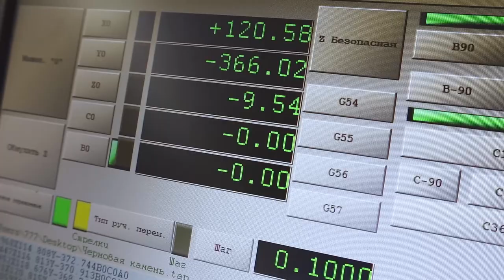Обзор 5-осевого станка ЧПУ SM-1777 по камню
Видео обзор пятиосевого фрезерного станка с ЧПУ по камню SM-1777

Стоимость станка: от 14 900 $ / 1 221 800 ₽

5 axis stone working cnc machine SM-1777 video review.
Manufactured at Kamensk machine-tool plant. Products webpage

Track: Domitori Taranofu - First Contact
Watch: youtu.be/AhYILhwqvwQ
Stream: ncmfyt.fanlink.to/FirstContact